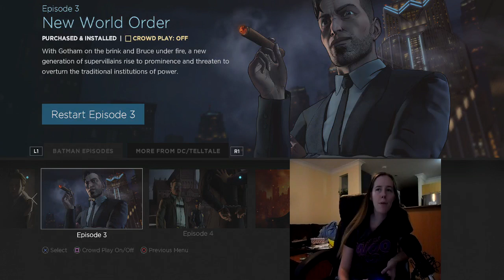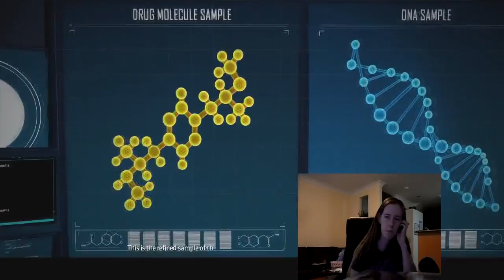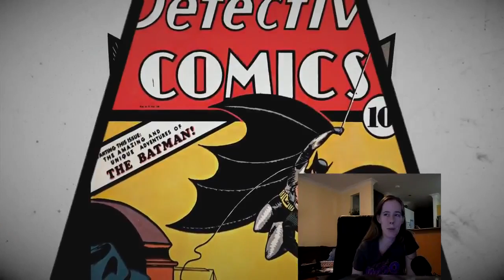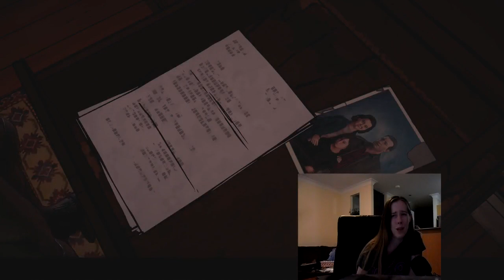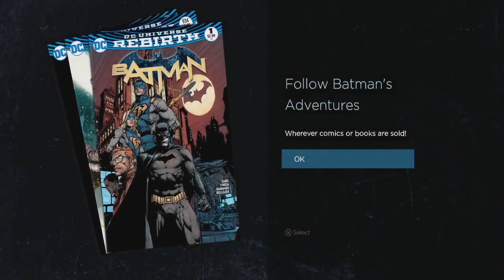WHAT IS WRONG WITH EVERYONE'S FACES?! - Batman: The Telltale Series - Episode 4 (FULL)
This somehow topped the last episode. And turned slightly horrific.

Also, share the video with your friends and family if you think they'll enjoy this.